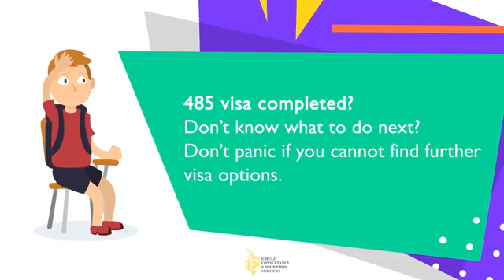485 Visa Completed? What to do now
485 visa completion leads you to a questions like “should I ask my friends”
“what are my further visa options?”
“how am I gonna get another visa?”
Well leave your worries to us.

Allow us to hold your hand while you chase your dream.